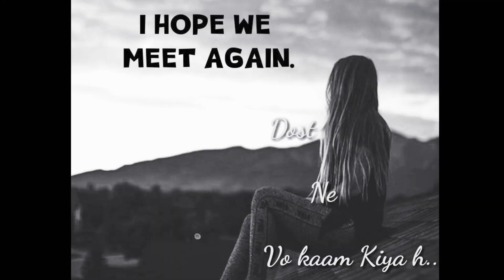😢Very Sad status _Dushman Na kare_whatsapp sad status all time Hits 2020 new whatsapp status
Dushman na kare Dost ne vo kam kiya h_whatsapp very sad status 2020 new release whatsapp viral status